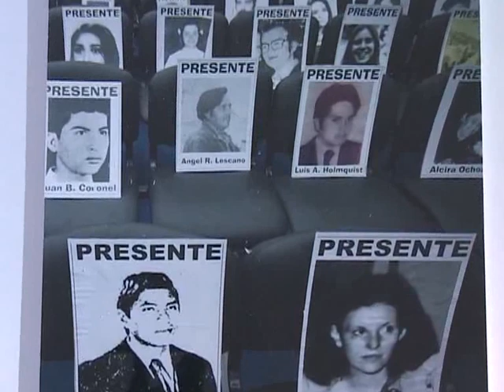"Por primera vez reivindican a nuestros hijos como revolucionarios"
La presidenta de la Asociación Madres de Plaza de Mayo, Hebe de Bonafini, destacó hoy
que "ésta es la primera vez en la historia de las Madres" que son
invitadas "para reivindicar la vida de sus hijos como
revolucionarios".
"Todos estamos orgullosos de ellos, hoy se hace la revolución

sin que nadie pierda su vida. Lejos de esa imagen mortuoria, feroz

de los cementerios, nuestros hijos son otra cosa, una imagen
alegre, digna, luchadora, con amor y entrega", enfatizó.
Hebe de Bonafini participó esta tarde de un panel sobre "La
reivindicación de la lucha de los desaparecidos", en el marco de
las Jornadas Juventud y Derechos Humanos, organizado por la agencia
Télam y que tiene lugar en la Casa de la Defensa.